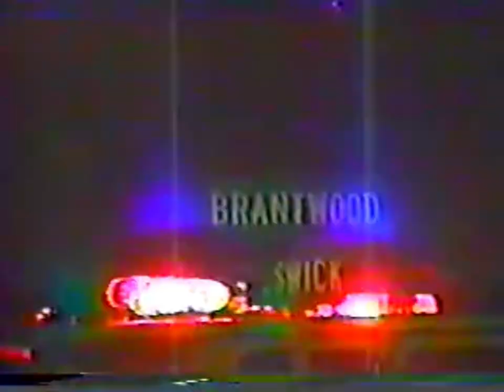Snyder Brantwood Fire